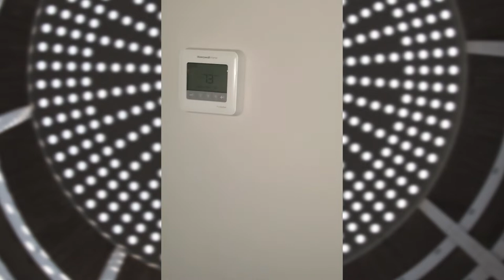House Hunters Episode 22